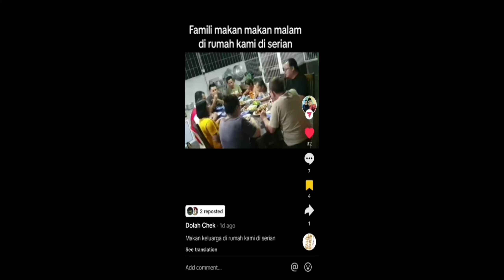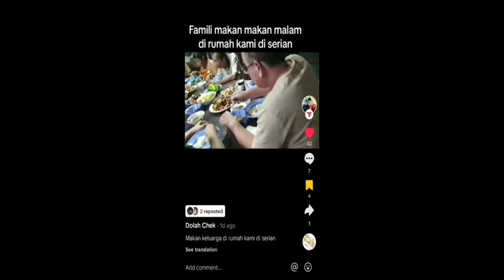🇲🇾MAKAN MALAM BERSAMA KELUARGA DTG BERKUNJUNG KE RUMAH//COVER JALIL HAMID~ATAM‼️THE CHEK CHANNEL